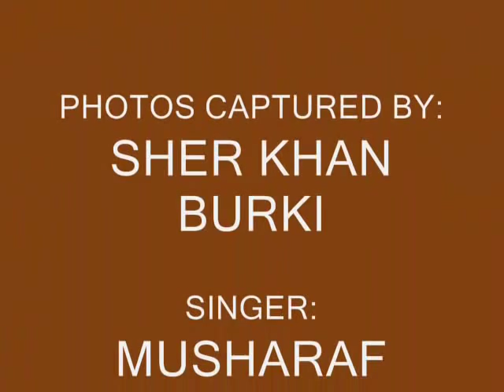south waziristan valley( kanigurum)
this is the beutiful south waziristan valley( kanigurum).. must watch it guys...